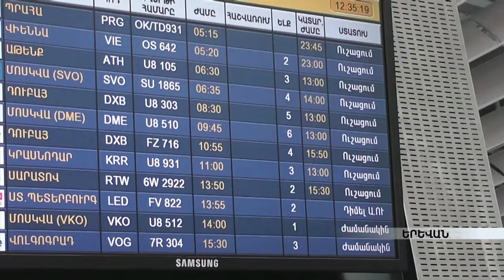Բաց երկնքի քաղաքականությունն արդեն տալիս է իր արդյունքը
Կառավարությունը մեկ ու կես տարի  իրականացնում է բաց երկնքի քաղաքականություն` Հայաստանում ավիափոխադրող նոր ընկերությունների ներգրավելու, ավիափոխադրումների ծավալն ավելացնելու և  զբոսաշրջիկների թիվն ավելացնելու համար: Էկոնոմիկայի նախարարի տեղակալ Սերգեյ Ավետիսյանը տեղեկացնում է` Բաց երկնքի քաղաքականությունն արդեն տալիս  է  իր արդյունքը: 2014-ին, օրինակ, ուղեվորահոսքի ծավալը նախորդ տարվա համեմատ 20 տոկոս` այսինքն` 180 հազար ուղեվորով ավելի է եղել :